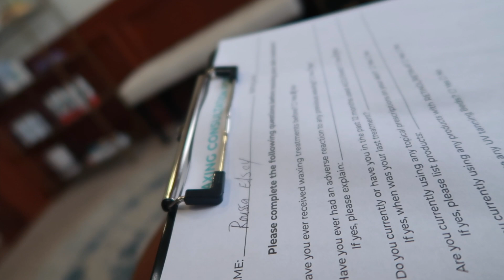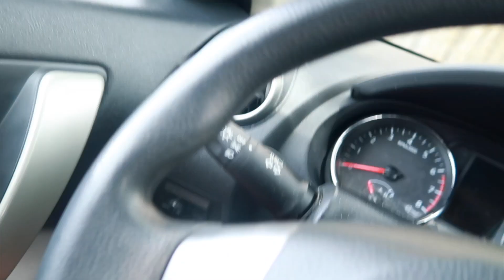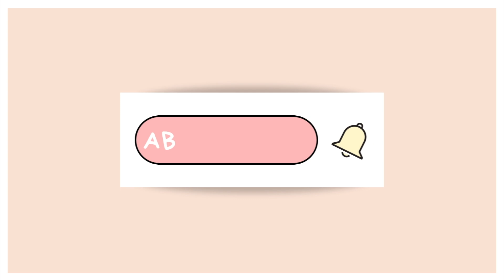VLOG|M'BAY RAZE CHOUCHOU'M - PREMYE FWA ZOË TRESE CHEVE & MORE-First Brazilian Wax 37 Weeks Pregnant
Klike sou link sa a pou 'w ka konekte ave'm